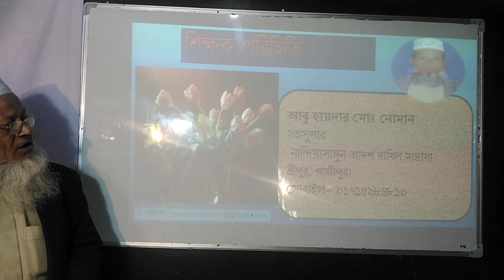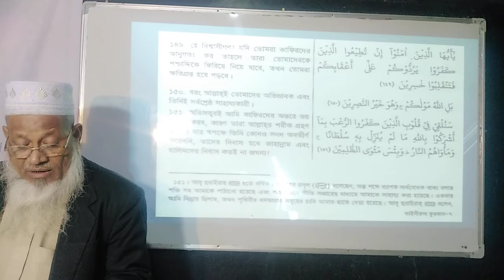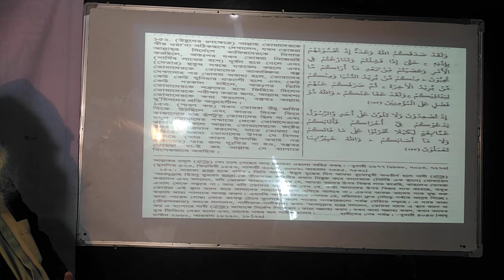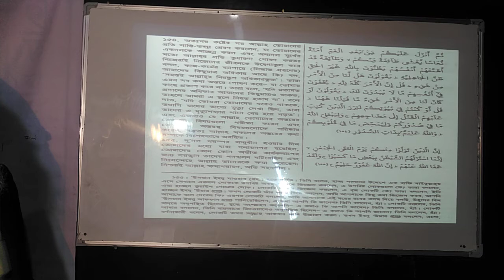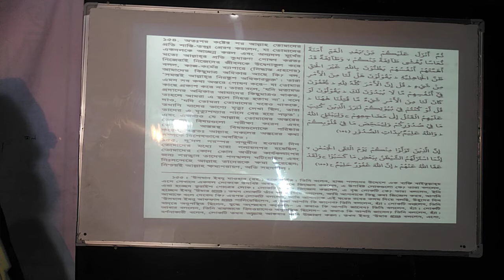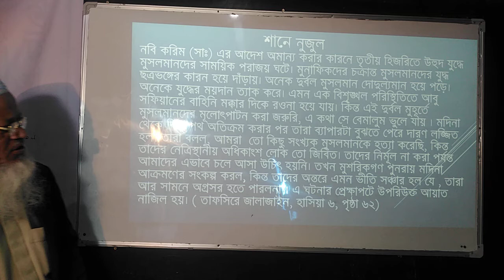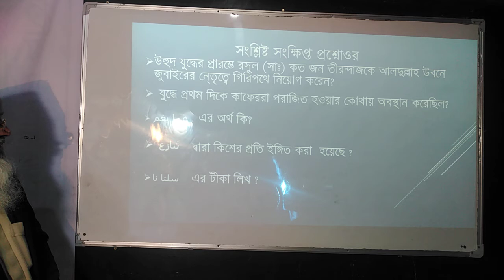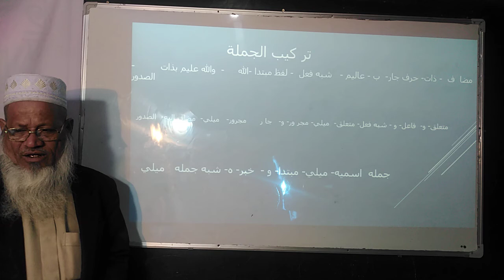কুরআন ওতাজবীদ,১০ম. আবু হায়দার মোঃনোমান, নান্দিয়া সাঙ্গুন আদর্শ দাখিল মাদ্রাসা